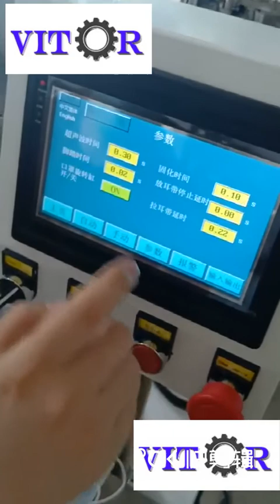ulstrasonic mask earloop welding machine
we supply face mask ulstrasonic mask earloop welding machine in low price.
our wechat  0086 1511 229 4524

we sell ulstrasonic mask earloop welding machine all around the world short lead time. We have export this ulstrasonic mask earloop welding machine to Korea, Vietnam, Pakistan, india, Peru, Brasil etc. if you need it urgent, welcome to us, we can quote its price for your reference.

We can delivery this ulstrasonic mask earloop welding machine to you by sea or by air .

This ulstrasonic mask earloop welding machine can weld mask earloop upto 80-110 pieces per munites.

Besides, we have manual earloop welding machine, n95 mask machine, full automatic surgical mask making machine, mask sheet making machine for you too.